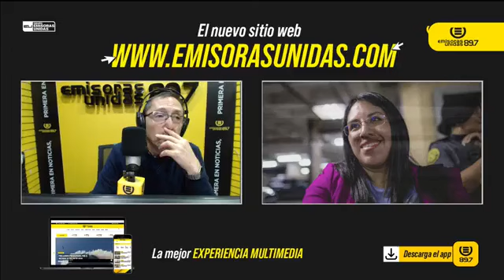URGENTE EXPERTOS SE PRONUNCIAN SOBRE AUMENTO SALARIAL Y INDENMIZACION DE DIPUTADOS DEL CONGRESO